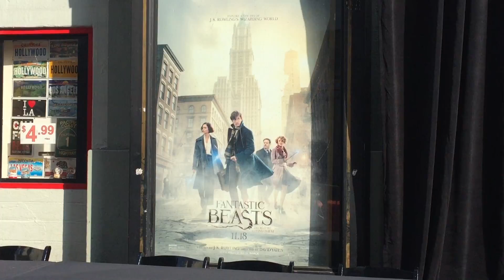Fantastic Beasts & Where to Find Them Global Fan Event -Broadcast 1